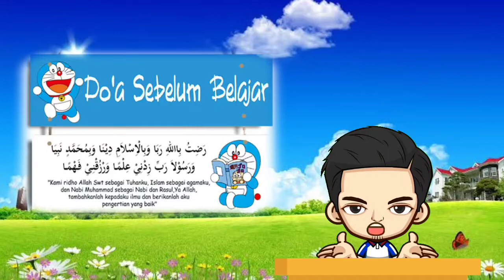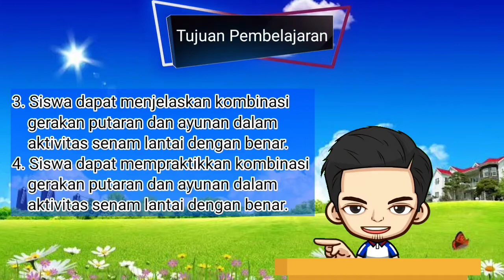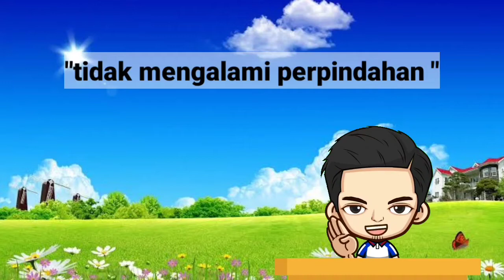PJJ KELAS 3SD TEMA 5 SUBTEMA 3